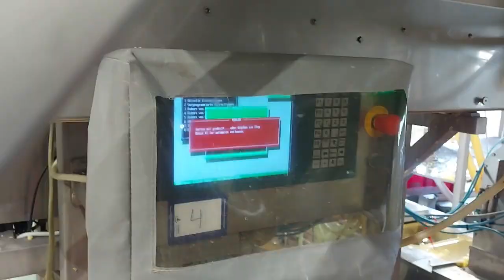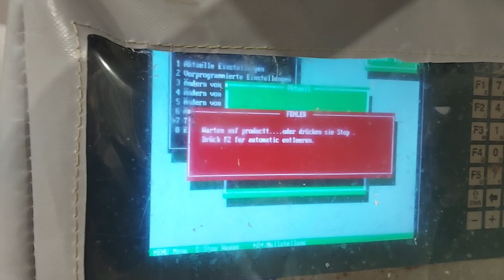1232-4: Manter Weighing & Packaging equipment 8 head linear weighers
Manter Weighing & Packaging equipment 8 head linear weighers, model: Manter 8000 + Dis 20-200, 400 V, 3 Ph, 50 Hz, 5 kW, 6 bar, weight: 1250 kg, minimum weight: 1 kg, maximum weight: 10 kg, gutter width: 180 mm, plastic outfeed belt with dividers, belt width: 200 mm, divider height: 20 mm, distance between dividers: 90 mm, total dimensions: 2400 mm x 1740 mm x 3150 mm. Lot located in Suhlendorf (DE), pickup and viewing in consultation with Industrial Auctions B.V.